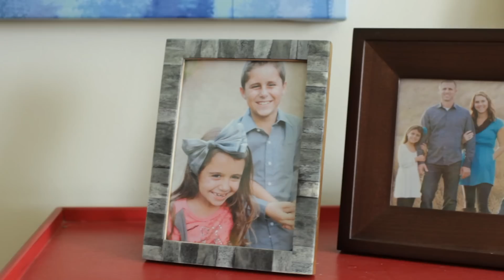1960 North Fern Street Orange CA 92867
Exceptional opportunity in Meredith Acres with this split-level, 5 bedroom, 3 bath home. It is centrally located on an 8000 sq ft lot with 2,838 sqft of living space. Lovingly cared for by original owner since 1965. Spacious floorplan flows effortlessly from formal living to dining to kitchen. The entry-level bedroom shares the laundry/bathroom. The generous family room opens onto expansive backyard with patio and picnic area. The new roof installed during summer 2016 and newer HVAC keep this home perfectly climate controlled. Your children are within walking distance to all 3 Villa Park California Distinguished Schools. If you choose to ever leave your close to endless choices of restaurants, shopping, and entertainment.